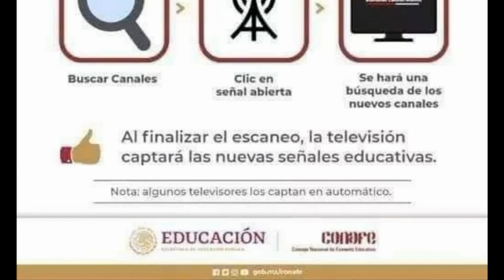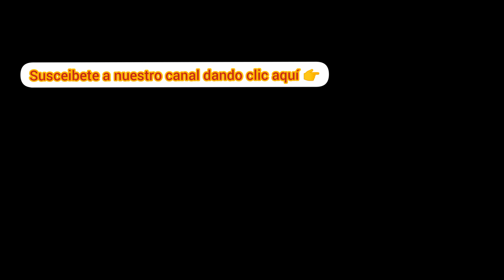Nuevos canales que transmitirán contenidos educativos en TV abierta, Como Sintonizarlos, SEP.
En este vídeo te presento una infografia en donde se da a conocer los nuevos canales que transmitirán los contenidos educativos de Aprende en Casa II.